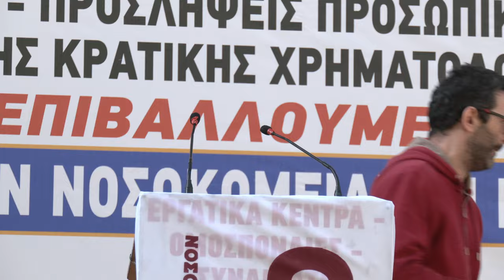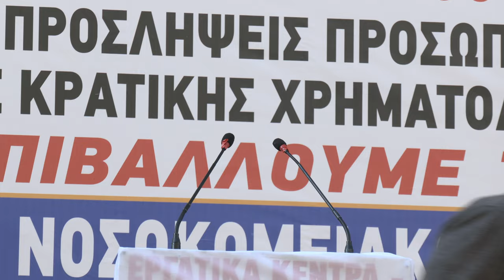Ομιλίες εκπροσώπων νοσοκομειακών γιατρών έξω από το υπ. υγείας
Μεγάλη πορεία στη Βουλή πραγματοποίησαν γιατροί και εργαζόμενοι στα νοσοκομεία, στο πλαίσιο της δεύτερης μέρας της 48ωρης απεργίας της Ομοσπονδίας Ενώσεων Νοσοκομειακών Γιατρών Ελλάδας (ΟΕΝΓΕ), η οποία έχει συνάντηση με την ηγεσία του υπουργείου Υγείας.

«Τα νοσοκομεία τα πλήρωσε ο λαός, δεν τα παζαρεύουμε για χάρη κανενός» και «Δωρεάν Υγεία για όλο τον λαό» φώναζαν οι διαδηλωτές, ενώ παράλληλα εξέφρασαν  την αλληλεγγύη τους στον λαό της Παλαιστίνης. Στην κινητοποίηση συμμετείχε αντιπροσωπεία από την Γενική Ένωση Παλαιστινίων Εργατών.

«Δεν θα γίνει η απώλεια συνήθειά μας! Με αγώνα θα επιβάλλουμε το δίκιο μας», έγραφε το πανό της Ομοσπονδίας στέλνοντας το μήνυμα της απεργιακής κινητοποίησης.